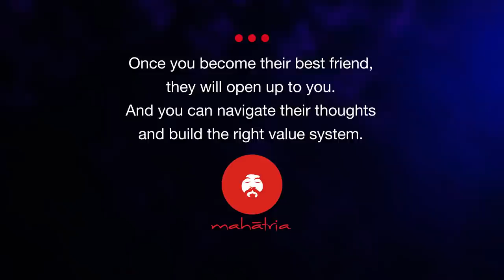What Is Your Responsibility As A Parent? | Mahatria On Building Relationship With Teenage Children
How to strengthen the mutual relationship between you (the parents) and your teenage children? Mahatria sheds light on the secret of building friendship with teenage children.
You can only become anybody's friend by showing interest in what they are interested in. If you try and force your ideals on them at this age, they will only become disinterested. Mahatria gives various humorous examples to explain this.
Simply put, if you take two steps in the direction of your children by building friendship, they will eventually take ten steps in your direction. We always search for a world where we can share our spectacles and converse with. It's an investment in the mutual relationship that you've got to make. They'll still have a world of friends, but the king and the queen and their friendship circle will be their own parents. Mahatria concludes by saying that this is the secret to building friendship with your teenage children.